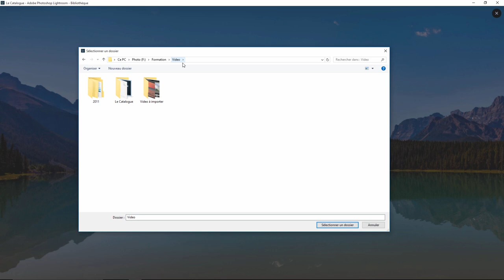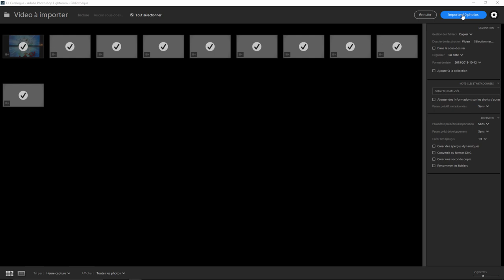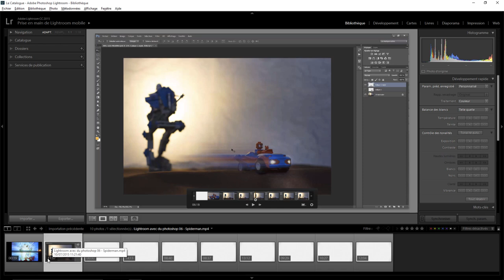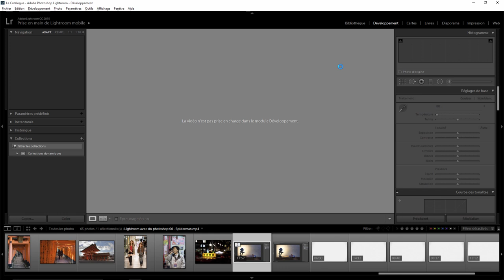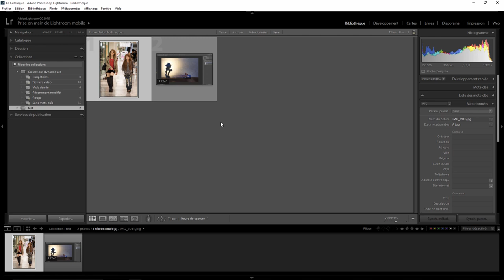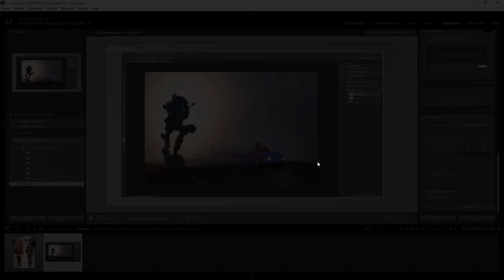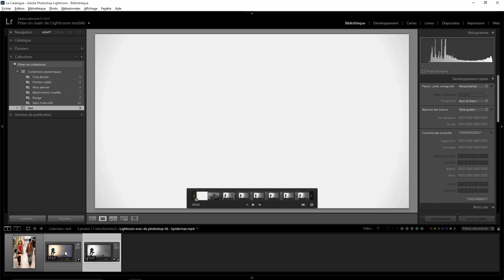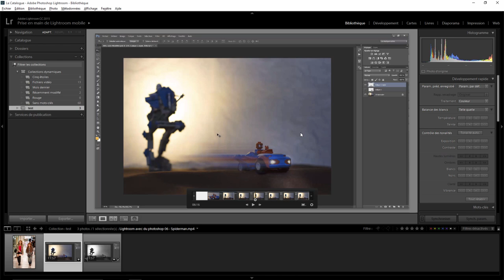Lightroom mais encore 39 - Les vidéos dans lightroom